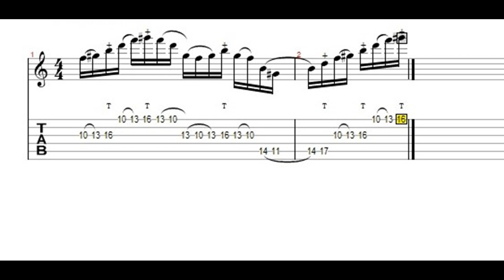Curso intensivo de tapping parte 3 por Gerson Antezana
TERCERA ENTREGA DEL CURSO INTENSIVO DE TAPPING , ESTA VEZ ARPEGIO DISMINUIDO CON TAPPING Y STRING SKKIPING